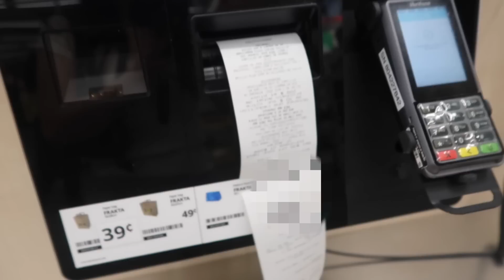Vlog🍰: hitting 500k, vacation prep, drivers license ID pics etc..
👒 Install Storyngton Hall and get a bonus for new players: infinite ❤️ lives for 6 hours! You will get your bonus within the first 4 hours after downloading the game!
AHHHH I hope you all enjoyed this video, I first wanted to re-emphasize my gratitude for hitting 500k! That's massive. Truly thank you guys so so much for your constant love and support. This has always been my dream and y'all are making it come true!! I wish you the same great energy and have a lovely day.

xoxo, Daisy.

Name: Daisy Choi
Ethnicity: Korean
B-Day: September,28th,2002
Camera: Canon G7X Mark II + iPhone 12 + Canon Vixia mini
Editing Software: Final Cut Pro